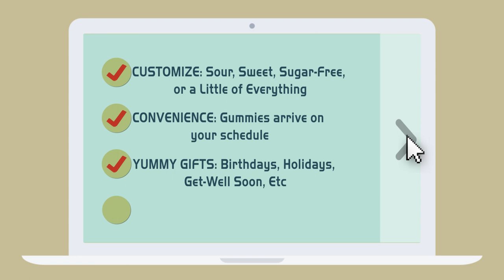Gummy Munchies Pick and Mix Candy Subscription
Do you have a sweet tooth? ever walk into a candy store and want to choose all the gummies you see without having to pay for each single piece? well, now you can! Gummy Munchies is your #1 online source to Pick and Mix your favorite gummy candies. We offer subscription and gift purchases visit us